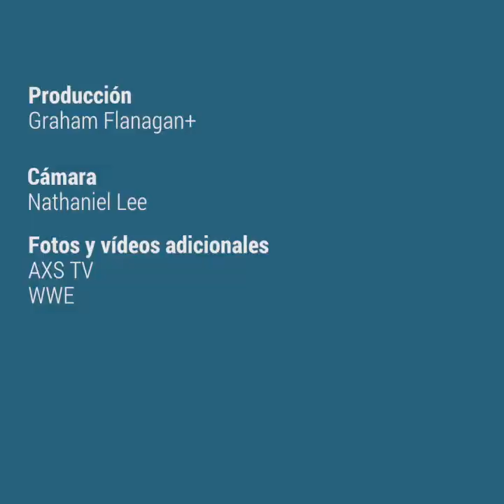Mark Cuban está apostando fuerte a que esta compañía de lucha japonesa pueda enfrentarse a la WWE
NJPW, o "New Japan", como se la conoce comúnmente, es una promoción popular de Tokio que algunos fanáticos ven como una alternativa más intensa y físicamente más intensa a la programación de WWE.